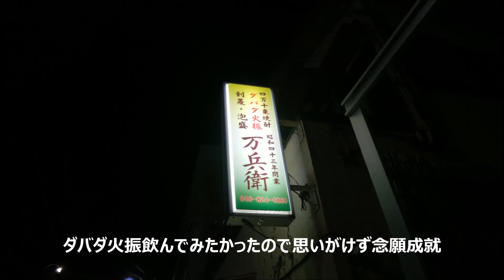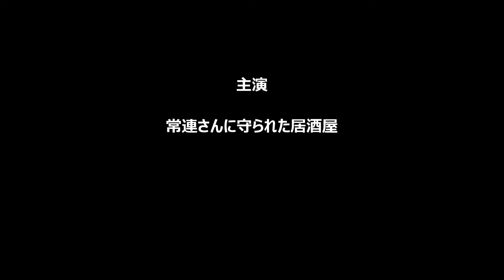大衆酒場 神奈川県横須賀市「万兵衛」